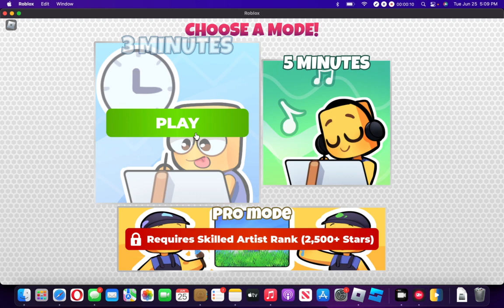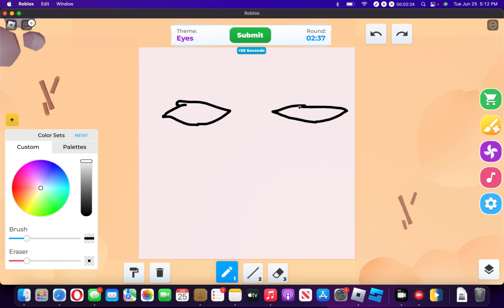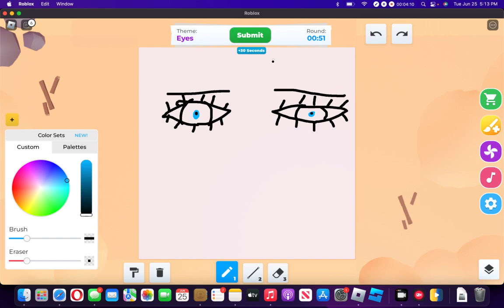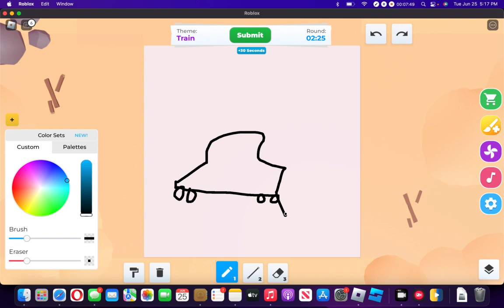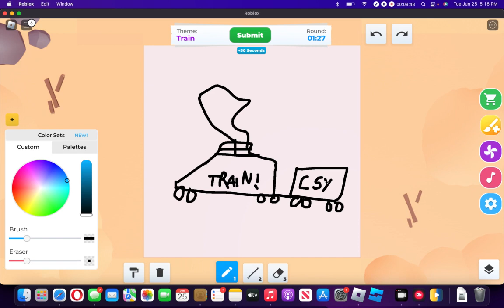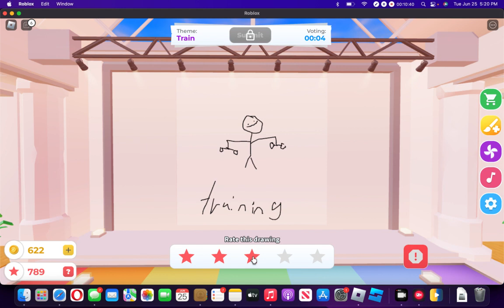VOICE REVEAL!!! and speed draw on roblox!